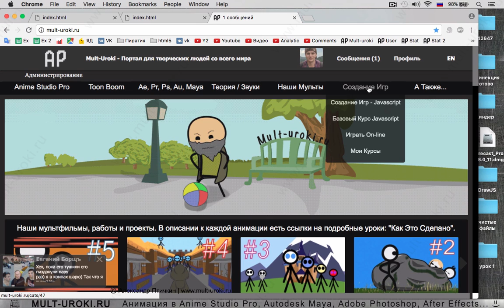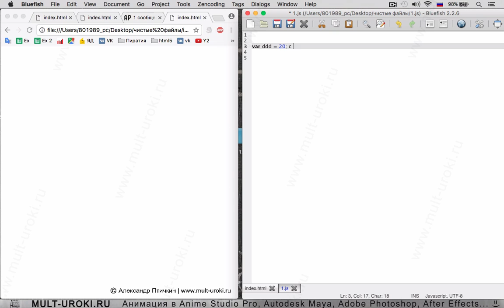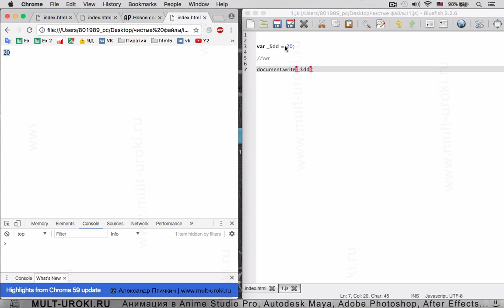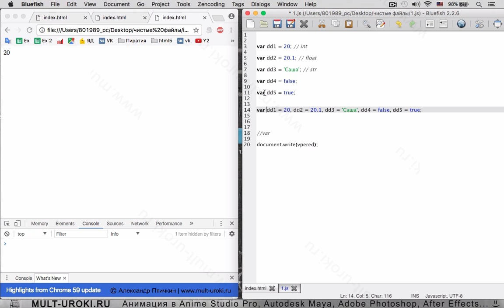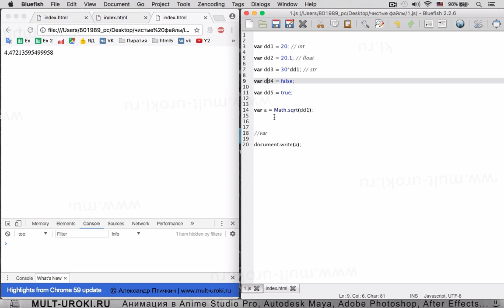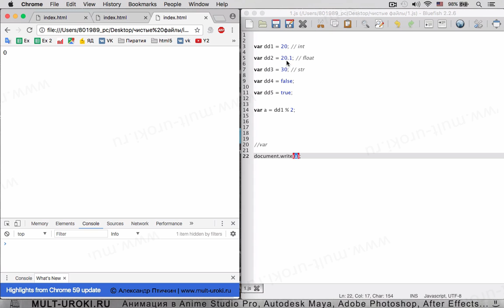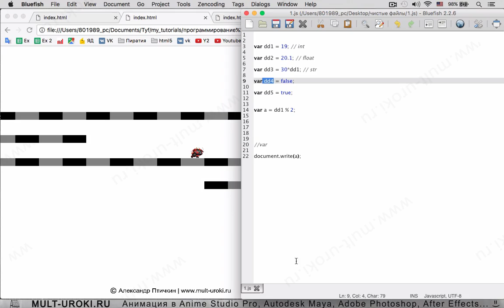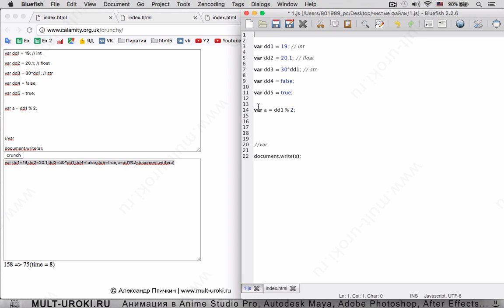Уроки Javascript с нуля. Урок 2 - Переменные. Типы переменных. Математические операции с ними